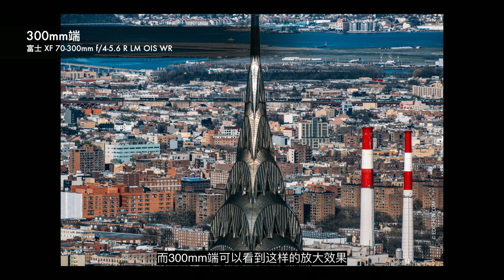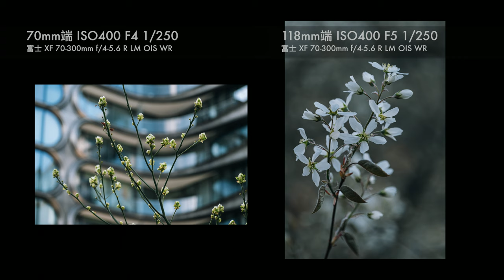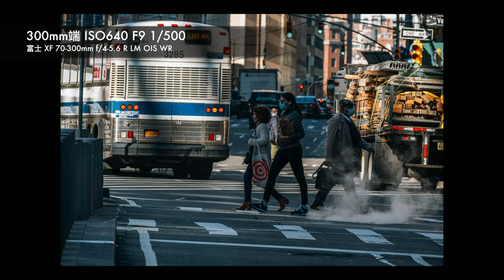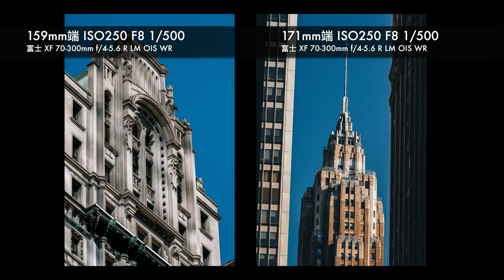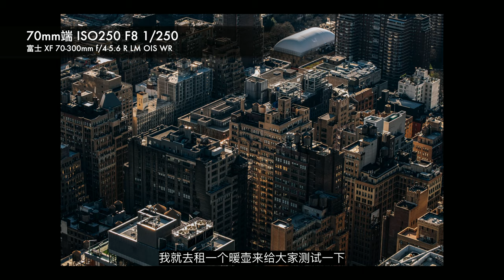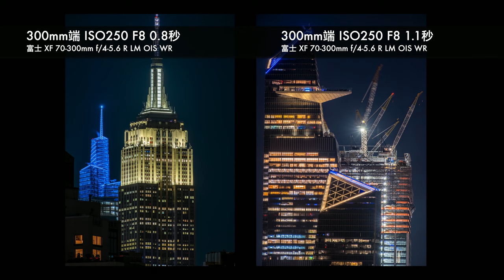【富士开小灶】富士70-300mm对比手里的55-200mm有没有升级的必要，我的购买理由和画质对比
本期内容目录：
0:00 开篇
1:03 外观设计的差别
3:59 购买理由
4:42 焦段的差别
8:10 可拓展性
9:53 防尘防水设计
10:50 画质对比
14:52 视频对焦能力测试